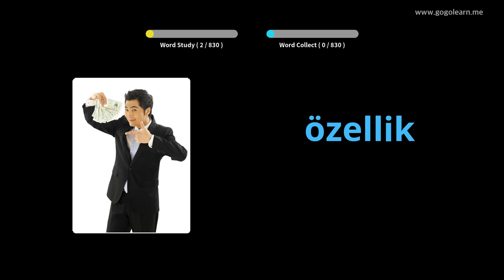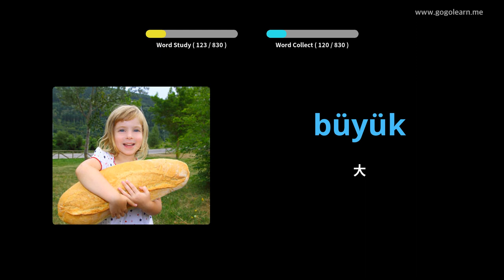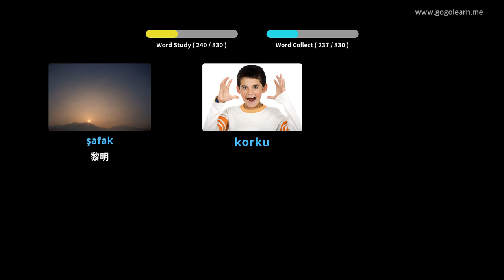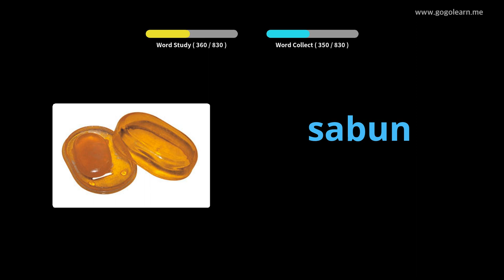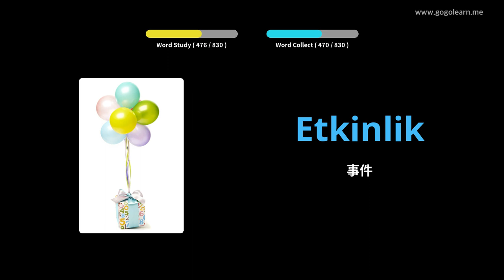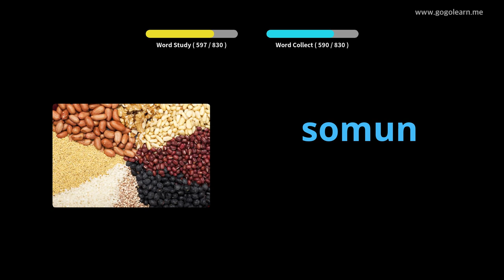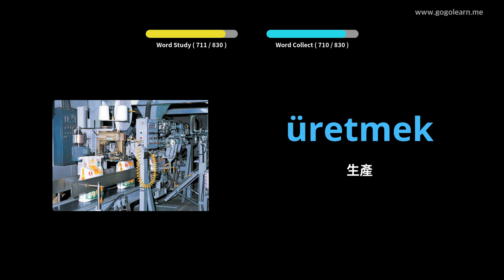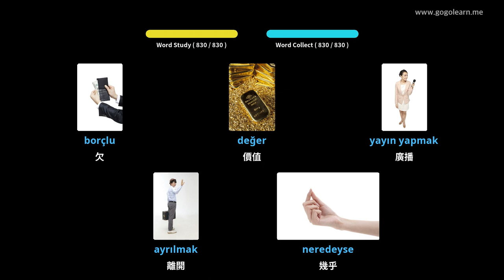睡覺時聽土耳其語詞彙 | Golearn